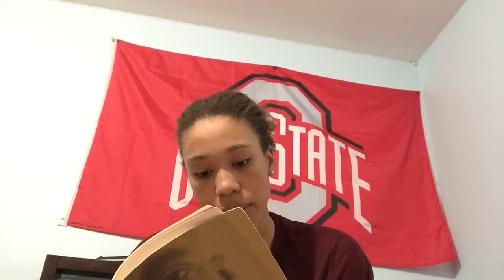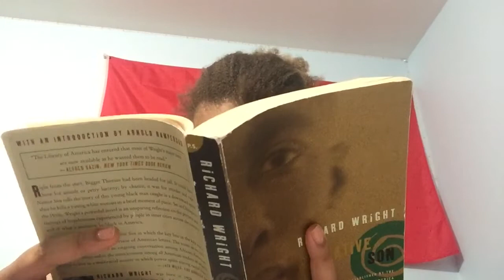NATIVE SON BOOK REVIEW